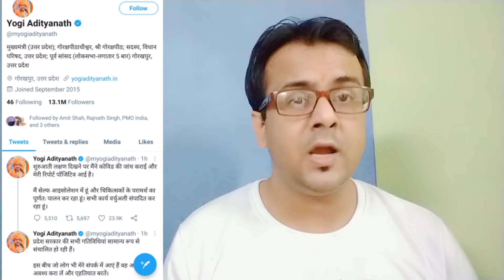CM Yogi Adityanath Corona Positive | मुख्यमंत्री योगी आदित्यनाथ कोरॉना पॉजिटिव | Breaking News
मुख्यमंत्री योगी आदित्यनाथ कोरॉना पॉजिटिव | Breaking News